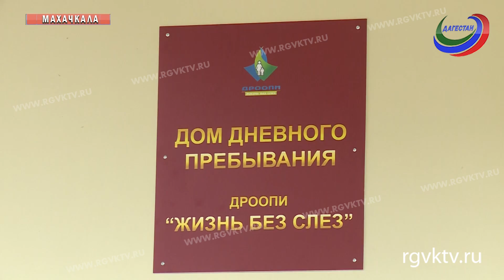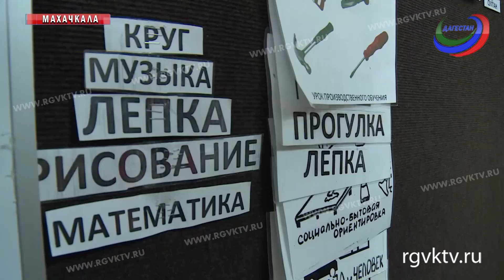21 марта отмечается Всемирный день людей с синдромом Дауна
Они добиваются успехов в самых разных областях, в спорте, искусстве, бизнесе. Сегодня - Всемирный день людей с синдромом Дауна. Когда-то считалось, что это тяжелая болезнь, сейчас же синдром признан всего лишь особенностью людей с одной лишней хромосомой. Только в Дагестане проживет 420 «солнечных детей». Что делается для того, чтобы они не становились сиротами при живых родителях, а общество научилось принимать?